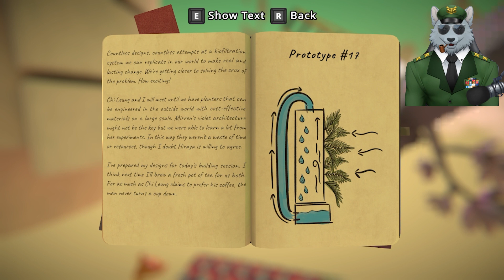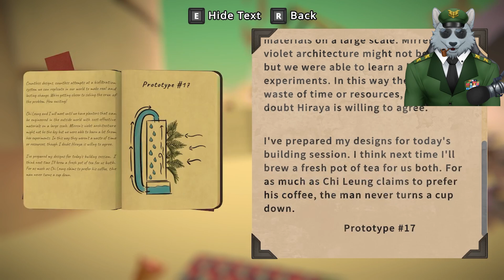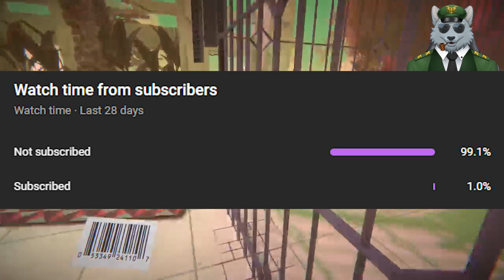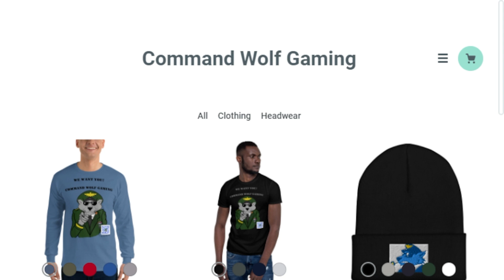The Truth Behind the Research - Viewfinder Ep 4.5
Hello, my Wolf Pack!  Today, encounter objects we can't take pictures of and have a good time with bomboxes.

Intro: 00:00
Level 4.1: 00:34
Base: 2:35
Level 5.1: 03:05
Earth Planet 5 of 9: 03:18
Level 5.1: Continued: 03:38
Base: 6:16
Level 8.1: 06:44
Base: 08:07
Confused: 08:27
Level 7.1: 08:59
Level 7.2: 10:33
Level 7.3: 12:23
Uranus Planet 6 of 9: 12:44
Level 7.3 Continued: 13:08
Level 7.4: 14:13
Base: 16:11
Level 9.1: 16:54
Base: 18:56
Pluto Planet 7 of 9: 20:36
Saturn Planet 8 of 9: 21:08
Mercury 9 of 9:21:36
Base: 22:01
Chapter 5 level 1.1: 24:07
Chapter 5 Level: 2.2: 26:19
Ending: 30:29